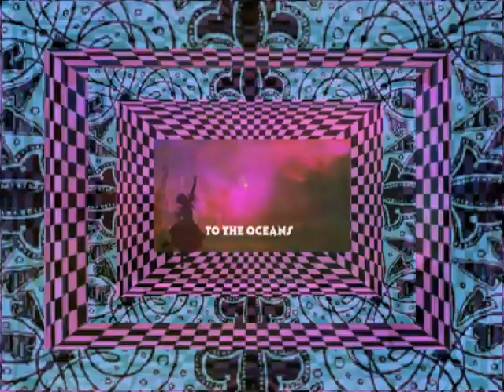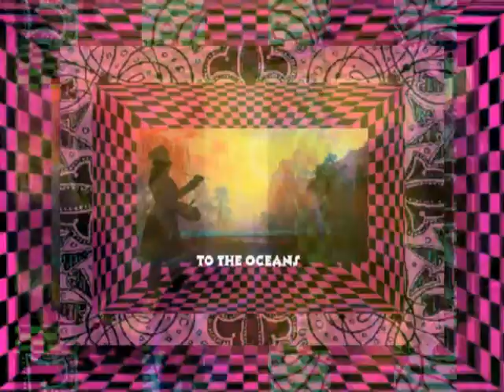god web 8 24 09